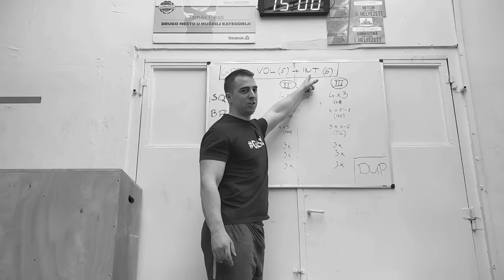NAPI MOBILIZÁLÓ RUTIN | PowerBuilder VideoBlog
Az elmúlt évben annyit fejlődött a mobilitásom, mint még soha: ezt pedig annak tudom be, hogy elkezdtem napi szinten, egy általános nyújtó/mobilizáló rutint végezve dolgozni ezen. Ebben a részben erről mesélek, és bemutatom, hogyan néz ki ez pontosan!

[CSATLAKOZZ ERŐEMELŐ CSAPATUNKHOZ]

[KÖVESD A POWERBUILDERT]